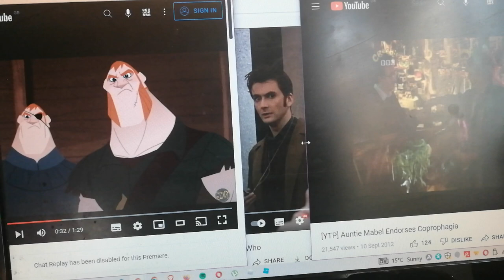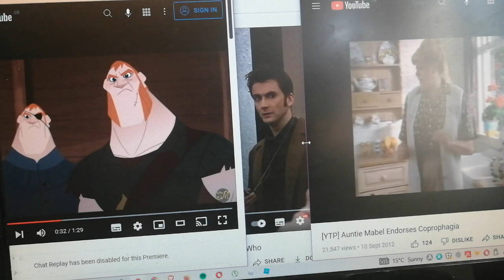Doctor who ytp auntie mabel endorses coprophagia